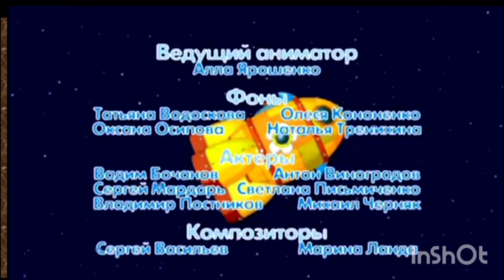бри луна в приключения титры